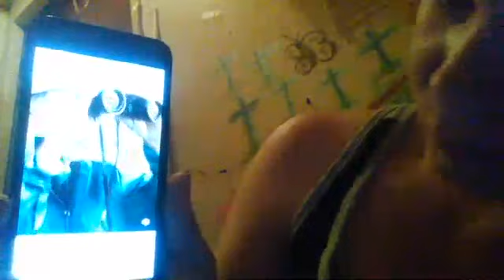Hellboy The Chapman Show.Broken & Damage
Be hide Scene , When The Skys Open So will the Gates Of Hell, Hellboy Under hood Sword verses Sword. Meh . BPRD hellboy darkhorse @DarkHorseComics
Social Associates
negotiate with others in order to ensure they work together effectively.
 was appointed to oversee based On True Events
That Took Place
A Career In Unpaid  Training:
 Social Associates